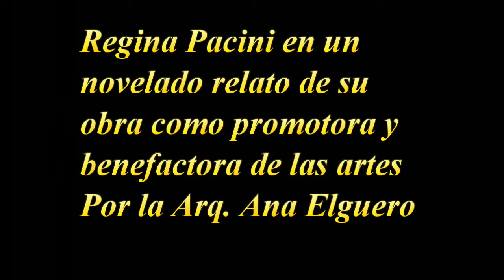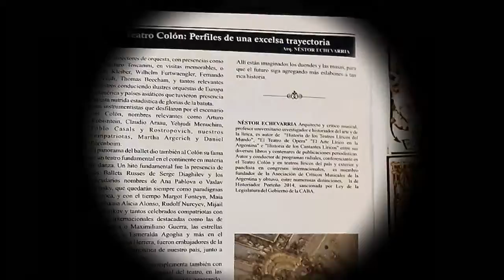Dossier "Opera & Deco" artes decorativas, Regina Pacini y la Belle Epoque, el Teatro Colón y AANBA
Una gran publicación lacrada AANBA de las artes decorativas, diseño, estilos y antigüedades de San Telmo y Recoleta, con un gran relato de Regina Pacini de Alvear y la belle Epoque porteña . También un insert del Teatro Colón y su excelencia artística y musical, los programas de 1910 y más